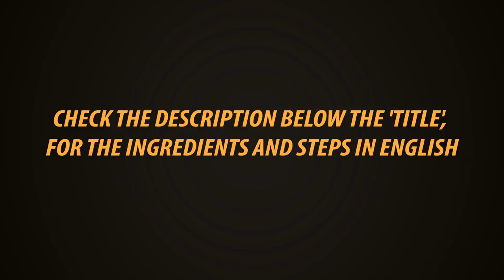Hotel Lunch Sambar In Tamil | Katharikai Murungai Kai Sambar In Tamil | Gowri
Hotel Sambar will be very nice in aroma and taste, because they add freshly grinded powder and 2,3 mixed vegetables.

Ingredients

To grind

Gram Dhal - 1 tsp
Ulund dhal - 1 tsp
Curry leaves
Dry roast all and powder in mixi.

Tomato - 1

Brinjal - 100 Gm

Drumstick - 1

Pumpkin - 1 cup

Cooked thour dhal - 100 gm

Dhal cooked Water

Salt, mustard seeds, oil, hing, curry and Coriander leaves, jaggery.

Steps

In a cooker add all vegetables, onions, tomato, add fresh powder, dhal cooked water and allow it to one boil. Add tamarind pulp, salt and cook for 1 whistle. After 3 minutes remove the steam and open.

Add mashed dhal, 1/2 tsp jaggery and cook for 2, 3 minutes. In one tsp of oil fry mustard seeds, hing, curry leaves and add it to Sambar. Add Coriander leaves.

Now aromatic Hotel Lunch Sambar is ready.

Presto
Kitchen Towel 80 Pulls × 2 Rolls

Presto
Kitchen Towel 80 Pulls one Roll